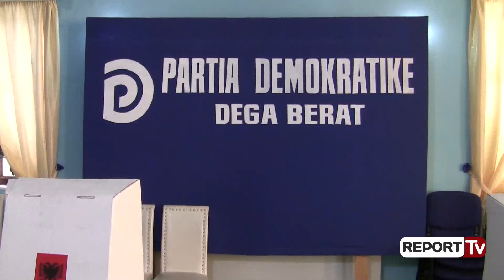Report Tv - Zgjedhjet në PD/ Demokratët e Beratit zgjedhin kryetarin, rikonfirmohet Gazmend Azizi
Partia Demokratike ka zhvilluar ditën e sotme procesin zgjedhor për kryetarin e ri të degës në Berat. Në këtë post rikonfirmohet kryetari aktual Gazmend Azizi.

Procesi nisi në orën 11:00 në ambientet e Partisë Demokratike dega Berat dhe u finalizua në orën 15:00.

Kryetari i konfirmuar Gazmend Azizi fitoi me 172 vota përballë kandidatit tjetër të PD, Shkëlqim Hysi, i cili mori vetëm 108 vota.

Procesi i zgjedhjes së kryetarit të PD në Berat u moniturua edhe nga deputeti i qarkut Astrit Veliaj dhe nga i deleguari i PDSH-së,Albert Avdyli.